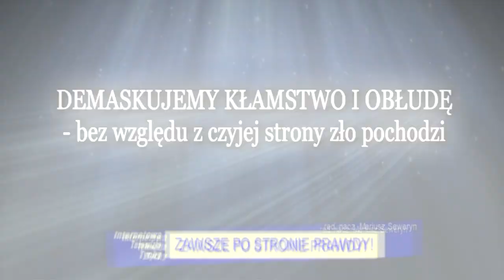Na Milenę natarło 6 imigrantów islamskich na przystanku. Była sama w nocy. Opowiada. Łaziska, Śląsk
Jeśli myślicie, że ten problem nas nie dotyczy - obejrzyjcie film.
Imigranci są już u nas! A co będzie dalej???